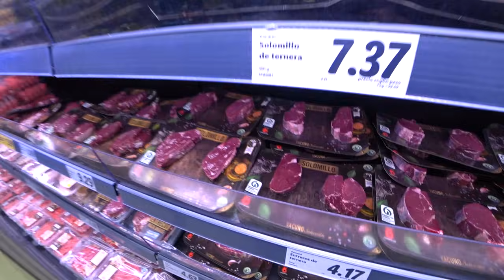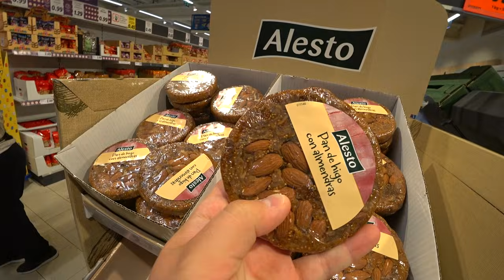LIDL in Spanien | Einfach eine ganz andere Welt! 😳